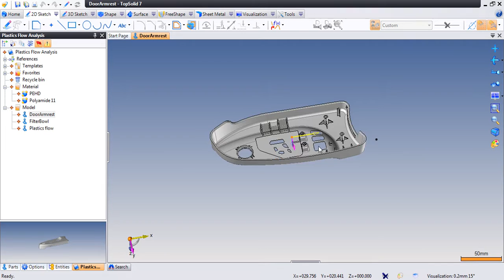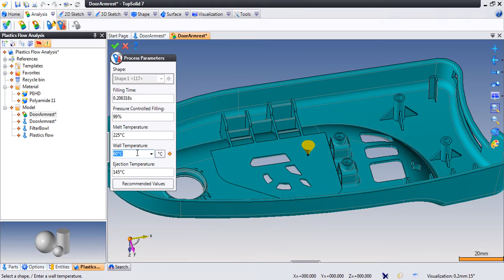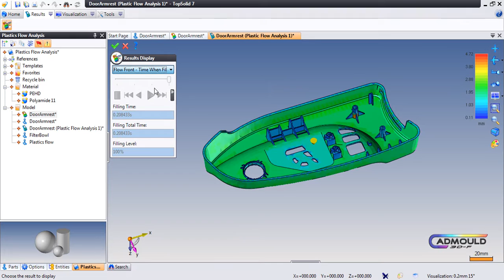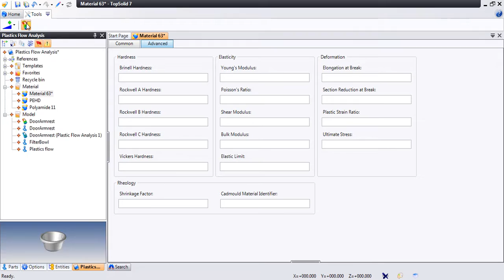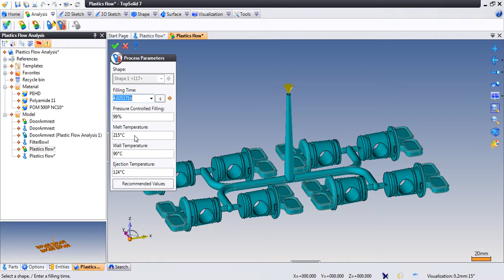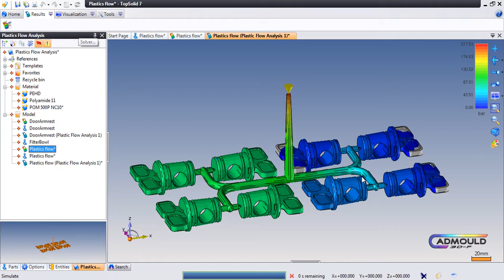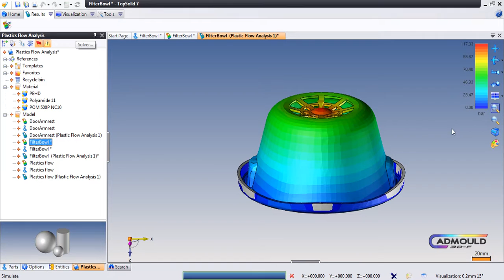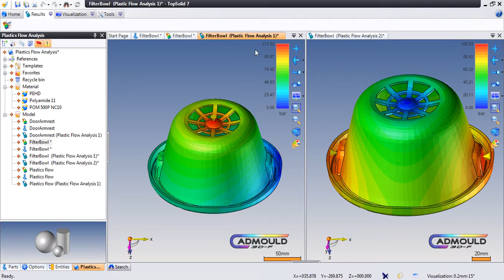การวิเคราะห์การฉีดพลาสติกด้วย Topsolid Plastic Flow